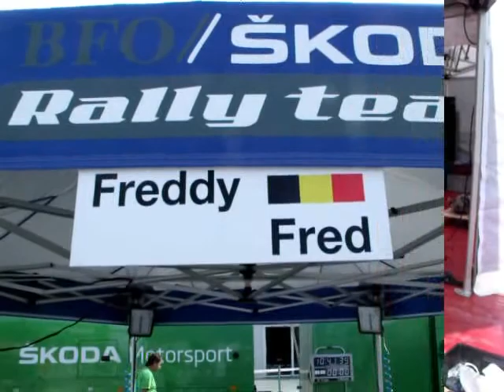Rallye Highlights 2011.by Pinti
Rallye minden mennyiségben.Sprintek IRC Historic EB Mecsek rallye felvételei!Egy helyen minden idei rallye felvétel!!!